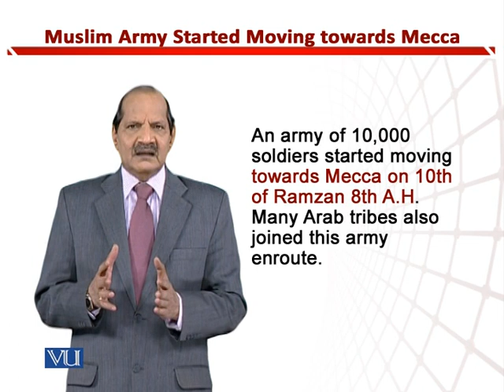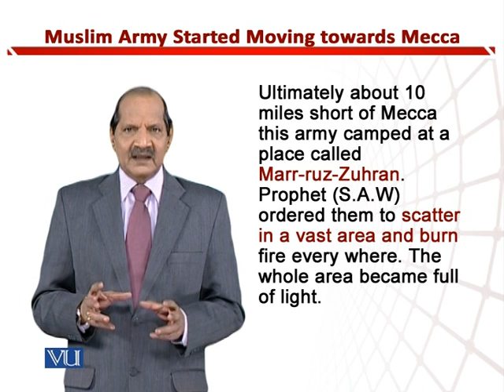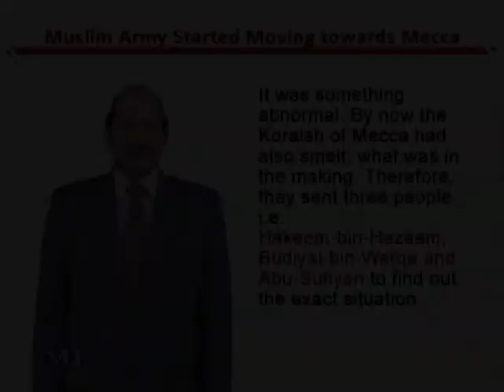Muslim Army Started Moving towards Mecca | Teaching of Social Studies & Islamiat | EDU306_Topic189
Topic189: Muslim Army Started Moving towards Mecca,
By Dr. Zafar Cheema